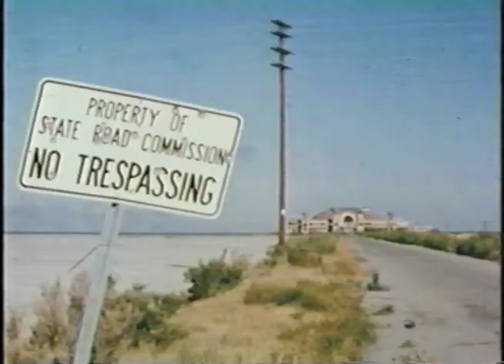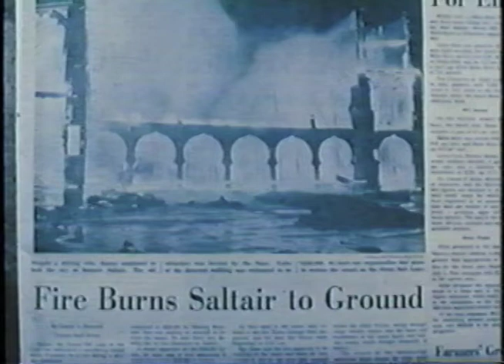Giant Brine Shrimp part 1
Mike Cassidy's underground classic.  A giant denizen of the deep wreaks havoc on Salt Lake City.  Part One: A Monster is Born.  A pair of young lovers menaced and a Salt Lake City landmark burned to the ground.